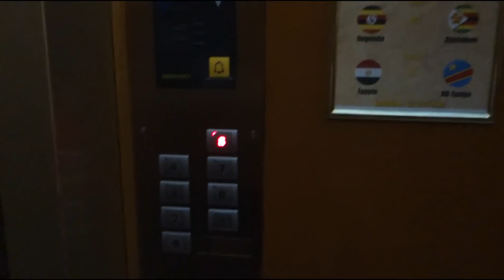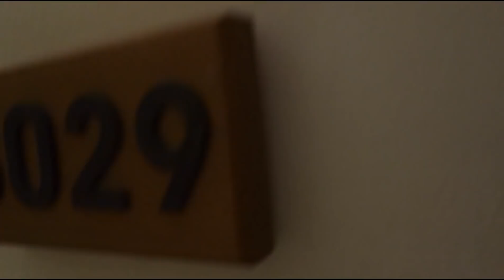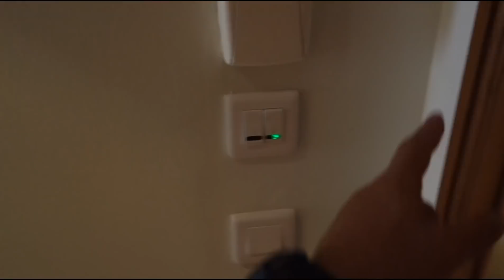Тревожная Красная кнопка в отеле Movenpick Resort Тунис Сусс. Что произойдет если на нее нажать?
Лучшие отели Туниса есть. Отдых в Тунисе В 2019 году состоялся. Я не послушался отельного гида и нажал красную тревожную кнопку. Что будет если, в лучшем отеле Туниса, во время отдыха сильно нажать на красную кнопку? Отель Movenpick Resort Тунис Сусс, это лучший отель Туниса для отдыха с детьми. Но никогда ни при каких обстоятельствах не нажимайте на красную тревожную кнопку которая находится в отельном номере возле двери. Почему так нельзя делать и что будет с вами если горит постоянно красный свет на кнопке и смотрите в моем полном влоге про это.
Этот отель Movenpick Resort & Marine Spa Sousse 5* намного лучше чем многие Египетские отели. Номер светлый и чистый.  Да и стоит он никак не бюджетно. За все включено мы заплатили за двоих 1750 $. Отдыхали 7 ночей. Хочу в формате любительского влога рассказать о своих впечатлениях от пребывания в городе Сусс Тунис в этом отеле и номере. Это северная Африка и средиземное море. Конец июня вода 23 градуса, воздух 33.

- Полезные советы туристам и обзор номера в отеле Movenpick Resort & Marine Spa Sousse 5* Сусс Тунис

-Чем кормят в Тунисе отель 5* Все включено 2019 Обзор. Завтрак с 3 часов ночи? Вы такое видели?

- Чем кормят в Тунисе отель 5* Все включено 2019 Обзор. Обед в отеле Мовенпик Сусс Тунис. Movenpick

В номерах Movenpick Resort & Marine Spa Sousse 5* есть кондиционер воздуха, центральное отопление, гостиная, кухня и ванная комната. Любоваться окрестностями можно с собственного балкона (имеется в большинстве номеров). Восхитительный вид на море из некоторых номеров. Предоставляются детские кроватки. Гости могут пользоваться сейфом и мини-баром. К дополнительным удобствам относятся мини-холодильник и автомат для приготовления чая и кофе. Оснащение включает доступ в интернет, телефон, телевизор, радио, аудиосистему и WiFi. Вы также можете забронировать номера, адаптированные для кресел-колясок. Есть ванные комнаты с душем и ванной. Фен добавит ощущение домашнего комфорта. Для людей с ограниченными возможностями – номера с безбарьерными ванными комнатами. По желанию размещение в семейных номерах и в номерах для курящих.

Курортный комплекс Movenpick Resort & Marine Spa Sousse 5* был построен в 2009 году. В распоряжении гостей 625 номеров. В фойе, где находится постоянно работающая стойка регистрации, круглосуточно производится оформление заезда и выезда. Лифт доставит вас на верхние этажи. Работают гардероб, сейф и пункт обмена валюты. WiFi в общественных зонах позволит гостям быть в курсе событий. Ценителей хорошей кухни ждут ресторан, столовая, зал для завтраков, кафе, бар и паб. На территории гостиничного комплекса Movenpick Resort & Marine Spa Sousse 5* есть различные магазины. Можно отлично провести время в гостиничном парке или гуляя с детьми на детской площадке. Для гостей работает газетный киоск. Прибывшие на собственной машине могут пользоваться гаражом или парковкой. К вашим услугам няня, присмотр за детьми, прокат автомобилей, медицинский сервис, доставка еды в номер, прачечная и парикмахерская.
Строго по желанию помочь  развитию канала :
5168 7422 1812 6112 Приват Банк (Грн)
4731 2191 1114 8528 Приват Банк ( USD)